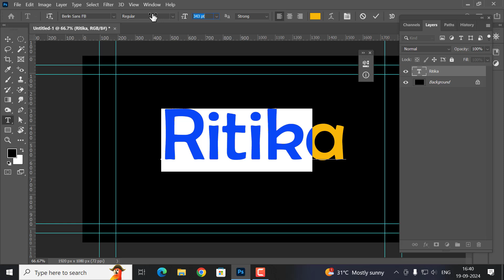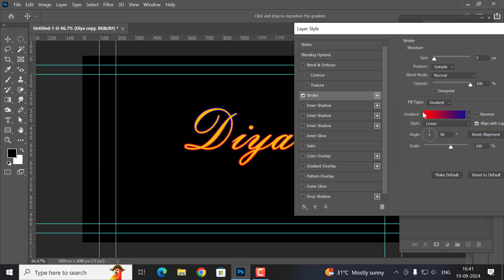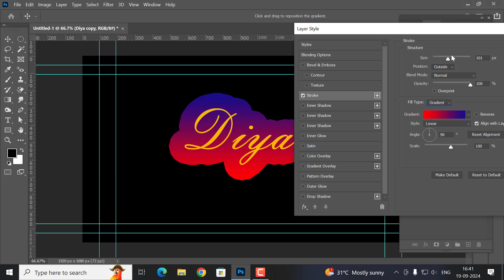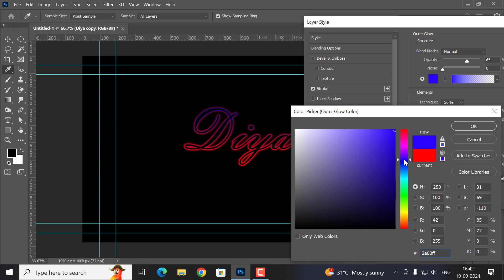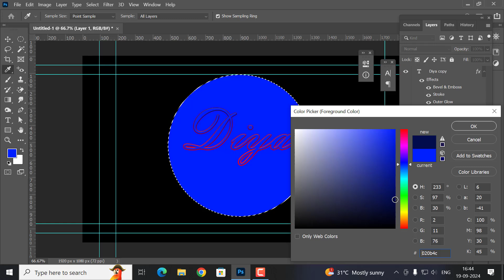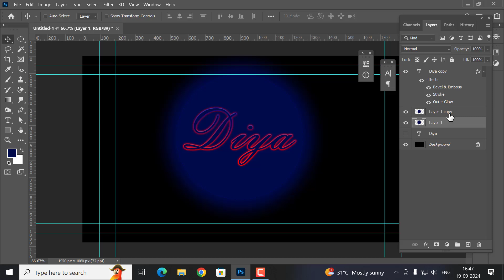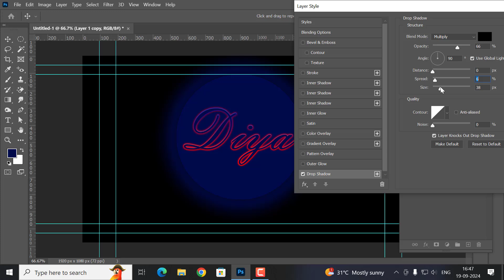Glow Effect - Photoshop Tutorial | Glowing Effect